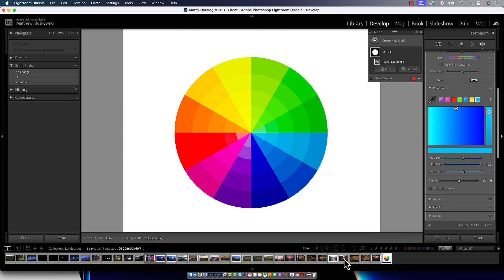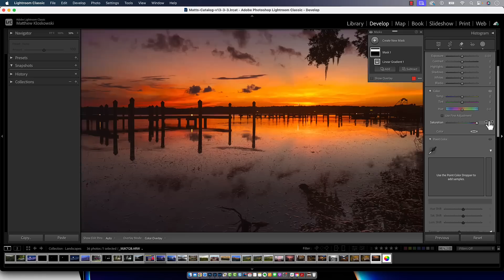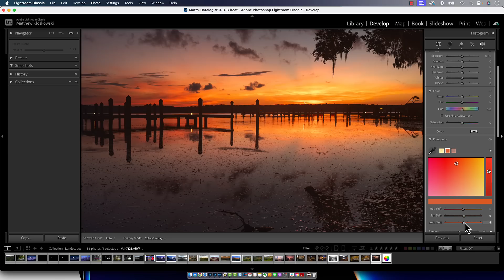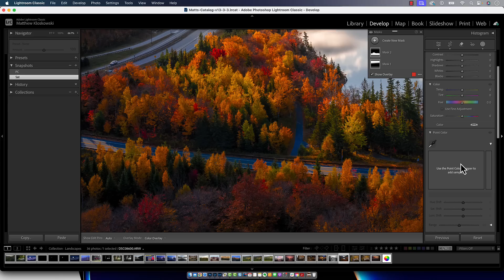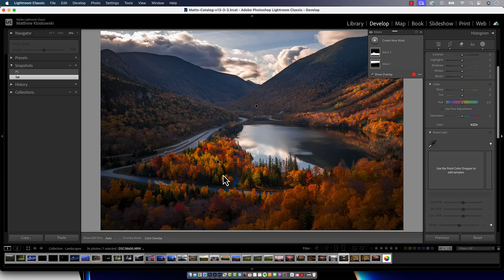Point Color vs Saturation in Lightroom and Photoshop